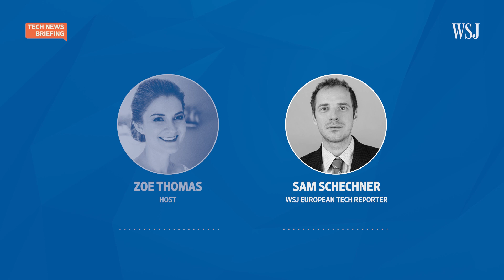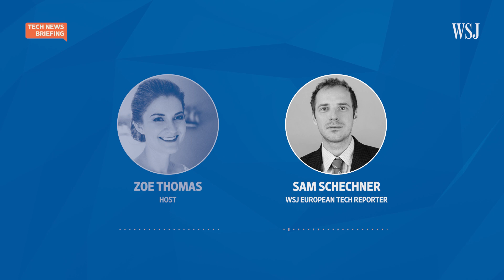How Uber’s EV Goals Hit Roadblocks in London | WSJ Tech News Briefing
Uber set an ambitious target to have all its London drivers in electric vehicles by 2025. But the company is running up against some surprising obstacles.

WSJ’s European tech reporter Sam Schechner joins host Zoe Thomas to explain.

0:00 Uber’s EV goals
1:05 How to get Uber drivers to use EVs
2:19 Charging EVs
4:14 Electrification goals in other cities
4:58 Takeaways from Uber’s experiences